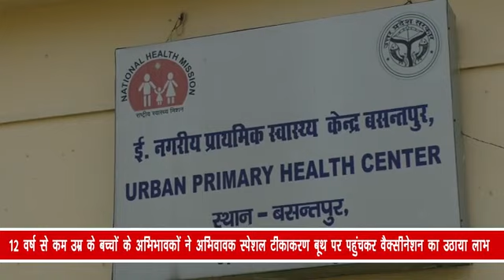12 वर्ष से कम उम्र के बच्चों के अभिभावकों ने अभिवावक स्पेशल टीकाकरण बूथ पर पहुंचकर वैक्सीनेशन